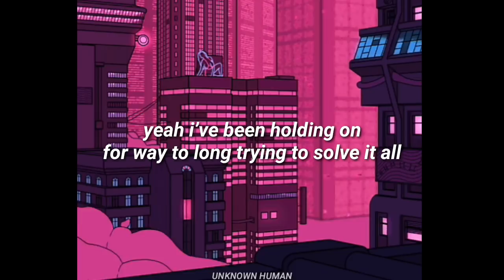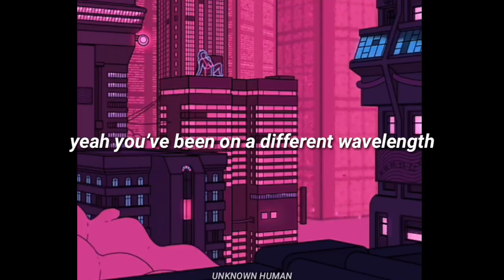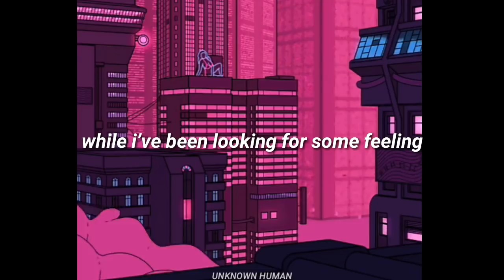Mild orange // some feeling (lyrics)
•If you want to submit track(s), please send me a mail with your track and artist name.